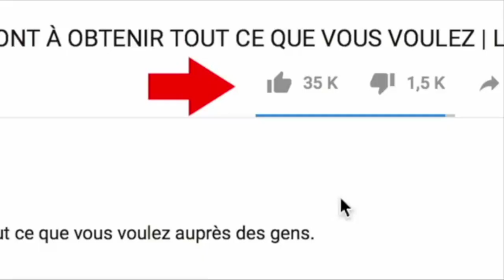Un Camerounais Courageux s'adresse au Président PAUL BIYA 5 Minutes de rire